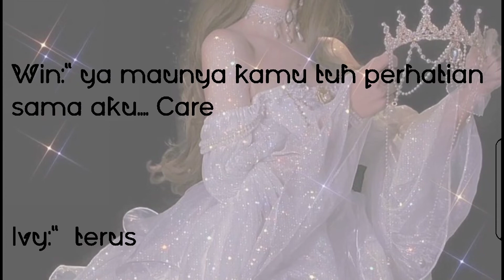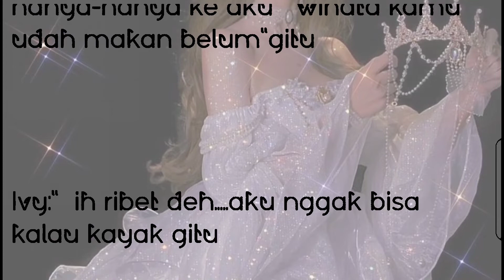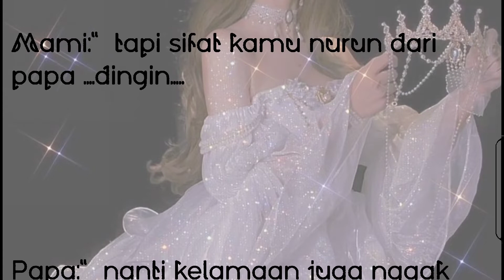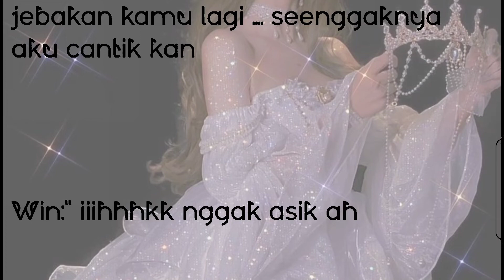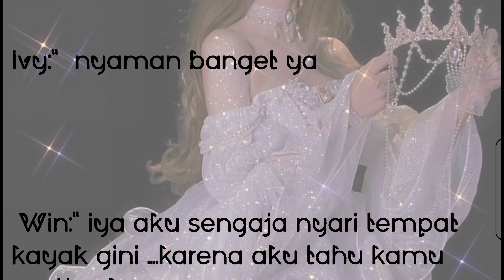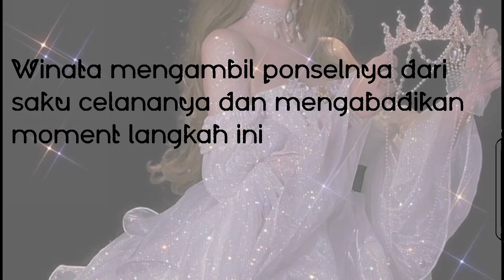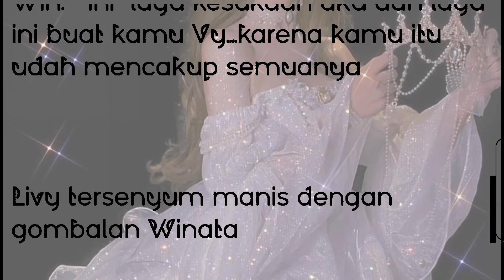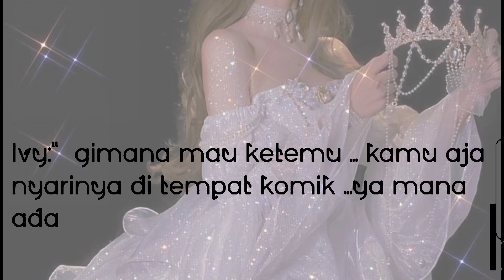prince dolar Eps 16